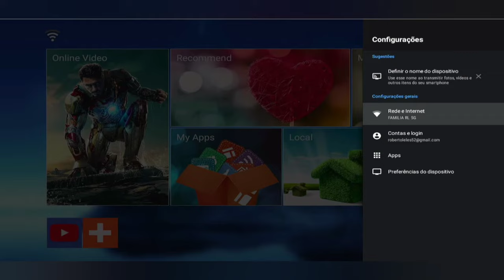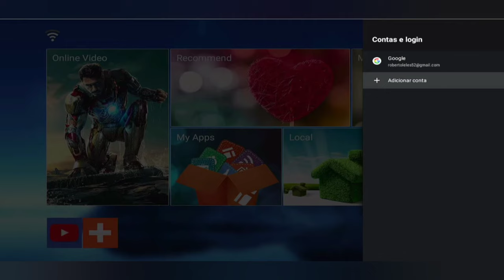Como criar loguin e senha na sua Box tv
Saiba criar loguin e senha na sua Box Tv